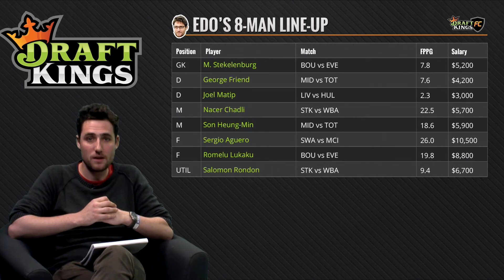WEEK 6-EDO'S 8 MAN PICKS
Edo Delamonte is more than just a pretty face.
He's wicked smart at football too.

This week, Edo makes his picks for the top draws in your DFS for the Premier League.

Take Edo's advice, & you could win big!